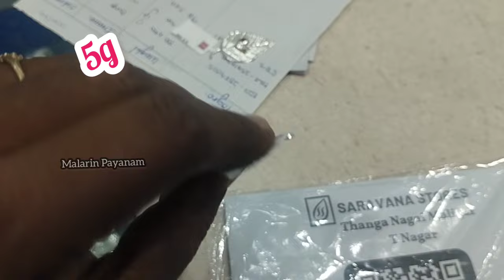Just 2g onwards வெள்ளி பூஜை பொருட்கள்/தி- நகர் budget friendly shopping vlog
Hi Friends

This is a channel WHERE EVERYTHING IS CONNECTED.

Address:

Saravana Stores Elite, No.3 Duraisamy Road, T.Nagar, Chennai-17

antique malarin Payanam sarvanastoreselitethanganagaimaaligai, lowestwastage,goldnecklace malarinpayanam goldjewellery, goldjewellery goldjewelleryintamil,gold chit scheme silversilver gift items with price, silver gift items with price in Saravana Elite silver gift items under 500, silver gift items for housewarming, silver gift items under 1000, silver gift items for marriage with price, silver gift items with price in tamil

inesday